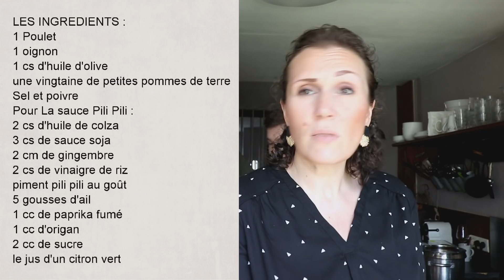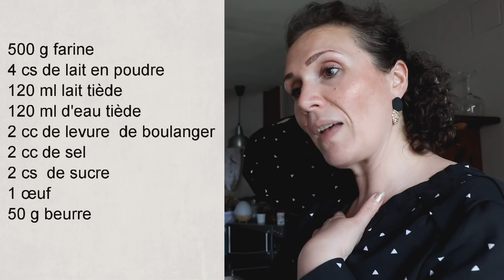Vlog du 7 juin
[. VLOG .] Bienvenue dans un nouveau vlog aujourd’hui je vous partage notre journée du Dimanche 7 juin, aujourd’hui c’est la fête des mère !!!
🧽 On est cette semaine dans le ménage de la zone 5: Entrée et extérieur !!!
🥘 Au menu aujourd’hui à midi un poulet crapaudine sauce pili pili avec ses petites pomme de terre et des brocolis et pour le soir des hot-dog fromage et lard fumée !!!

💐 Mon compte Utip où vous pouvez me soutenir regarder une petite vidéo (publicité) de quelques secondes pour me rapporter quelques centimes d’euro. Je garde cette cagnotte dans l’espoir d’ouvrir une boite postale 😍😍
💐 📑 Retrouver tous les documents que je me sers pour mon organisation dont mon journal de bord  !!!

🎁🛒 CODES PROMOS :
🎁  Quitoque → Des recettes faciles et variées, Produits français et de saison, Fini la corvée des course tout est livré directement chez vous : mon code : GREXTRG vous offre 20 euro sur votre 1er commande

Retrouver aussi ici les liens des produits que j’utilise le plus dans mon quotidien :
🛒 Lien pour Cerfdellier le magasin où j’ai acheté la douille à pâtisserie, ou le moule à tarte renversée, et l'agent de démoulage ma bombe d'huile